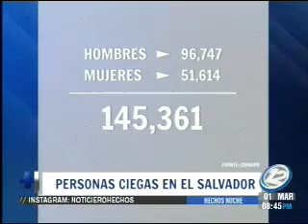La Colchonería de Ciegos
El 1 de marzo es el día de la persona ciega en El Salvador y es por eso que realizamos una nota sobre la vida de algunos que padecen de esta discapacidad.